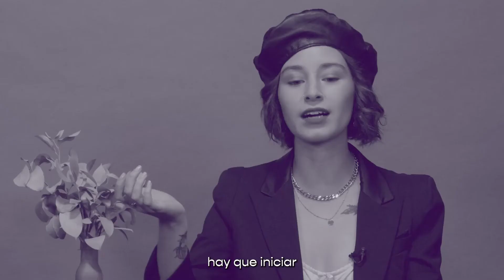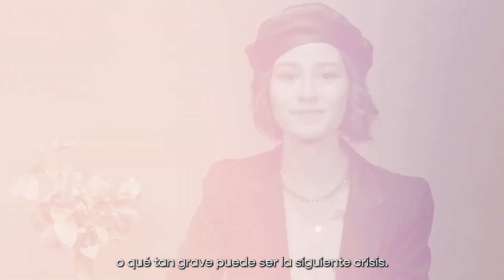¿Cómo es vivir con epilepsia?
"Esto me pasó a mí porque iba a ser capaz de cumplir mis sueños a pesar de mi condición". La periodista Fernanda González nos relata cómo ha sido su vida conviviendo con una enfermedad como la epilepsia.